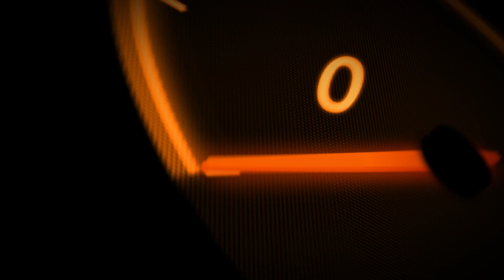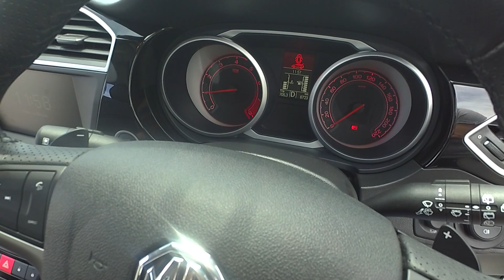[Live] ลองระบบ CBC ใน MG GS 1.5L Turbo เบรกในโค้งได้แล้ว!!!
เทปบันทึก facebook live ลองขับ MG GS 1.5L Turbo ในสนามทดสอบ MGD Experience Center พร้อมทั้งลองระบบ CBC ที่ช่วยให้การเบรกในโค้งรถไม่หมุน